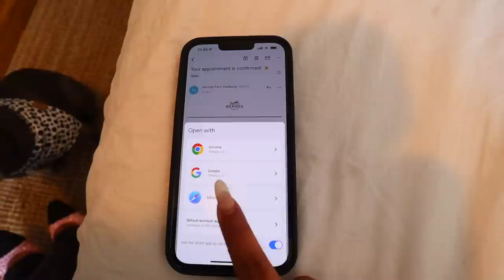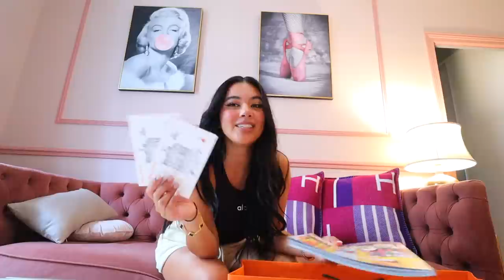BUY A BIRKIN / KELLY WITH ME!!! Hermes Rendez Vous Custom Order Bag in Paris!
Today a MIRACLE happened! Buy a birkin/kelly with me at the hermes rendez vous flagship store in Paris to make a custom order bag! AHHHH!

MY AMAZING TEAM:
Try Hard by baegel
Pick Up Your Phone Please by baegel